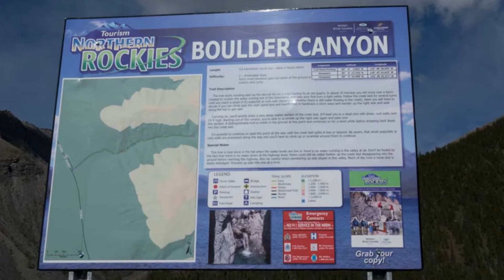Boulder canyon trail,BC